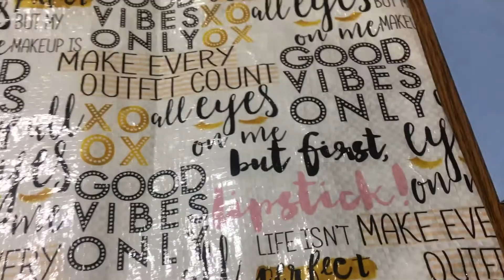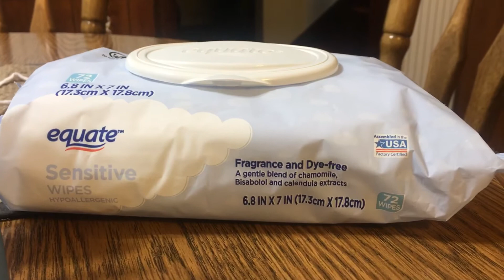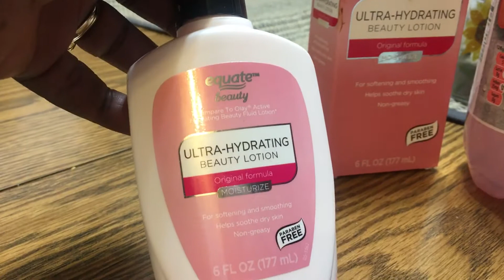Dollar Tree, Walmart & Aldi’s small haul.